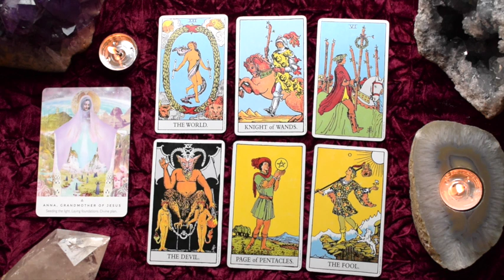CANCER Sept 16-22 | HUGE COMPLETION! FROM DARKNESS TO LIGHT ~ Tarot Reading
Cancer weekly tarot reading for September 16-22, 2019.